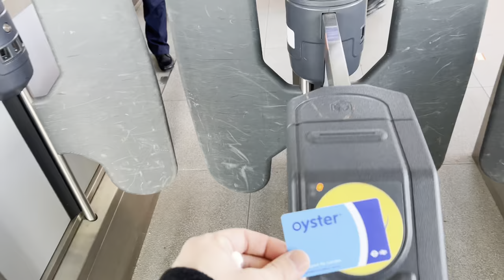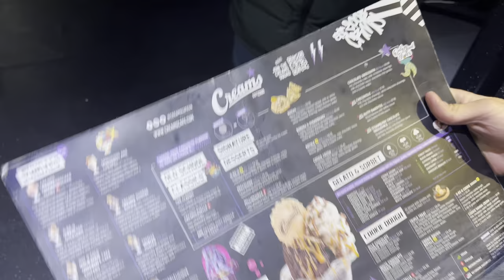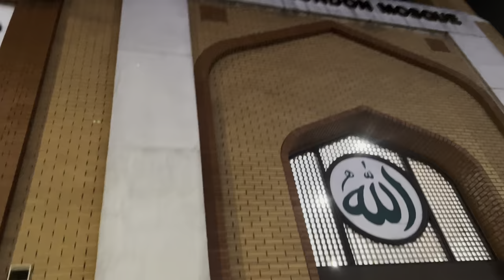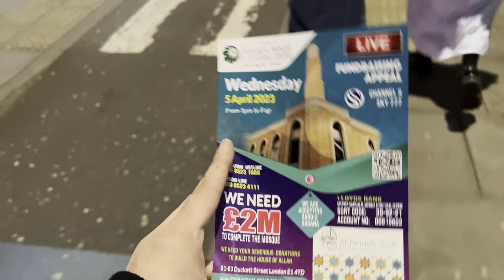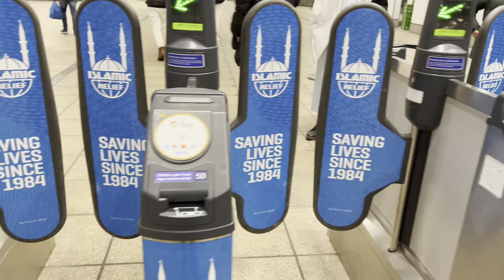Vlog#10 Indian sikh wants Khalistan in London 😂 we went to the biggest mosque 🕌 in London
The East London Mosque (ELM) is situated in the London Borough of Tower Hamlets between Whitechapel and Aldgate East.[3] Combined with the adjoining London Muslim Centre and Maryam Centre, it is one of the largest mosques in Europe accommodating more than 7,000 worshippers for congregational prayers.[2] The mosque was one of the first in the UK to be allowed to use loudspeakers to broadcast the adhan.